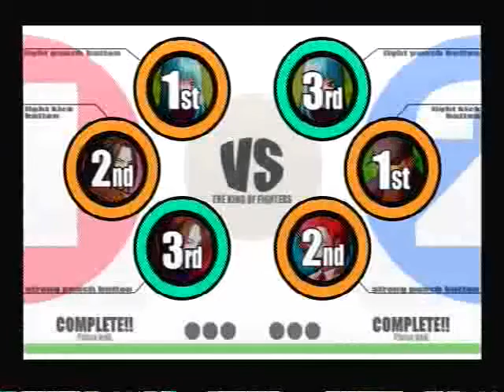Denton 9-26-09 KOFXI Cas: Dark Geese vs. Gualberto 2